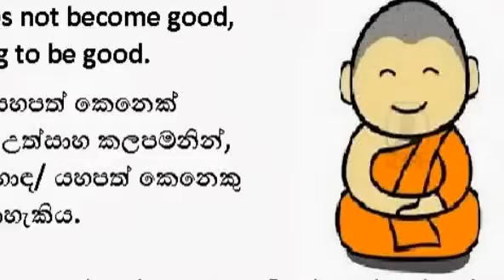Becoming good අසවලාවගේ වෙන්න